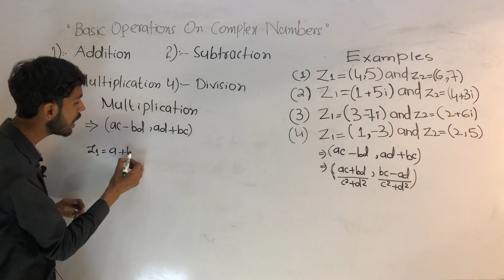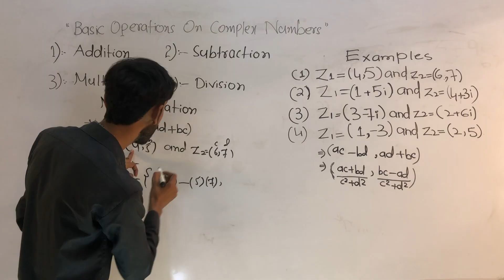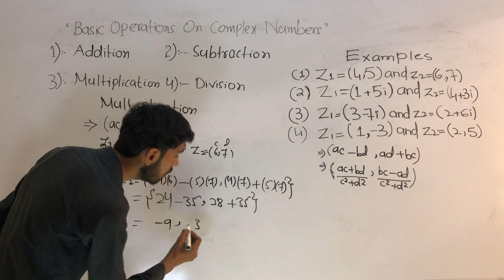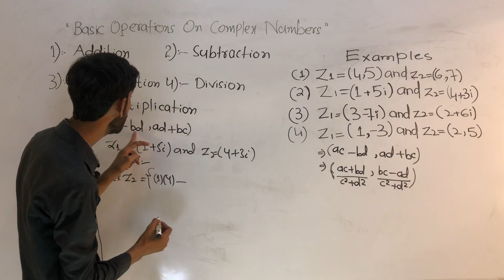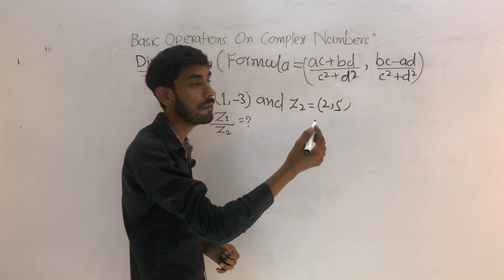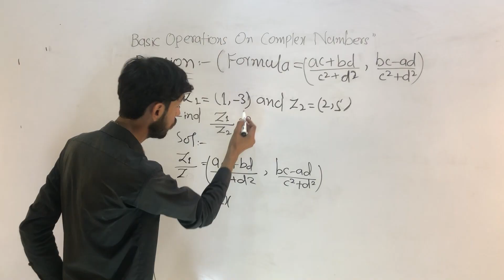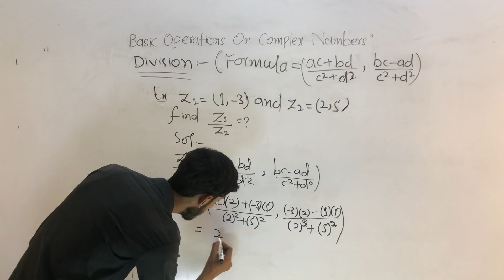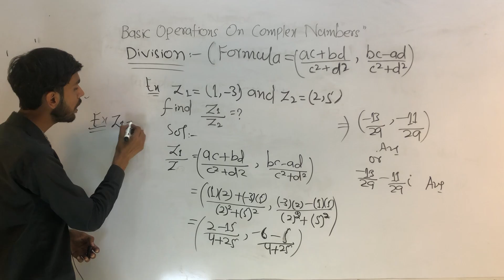Basic Operations on Complex Numbers Part02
lBasic Operations on Complex Numbers Part02